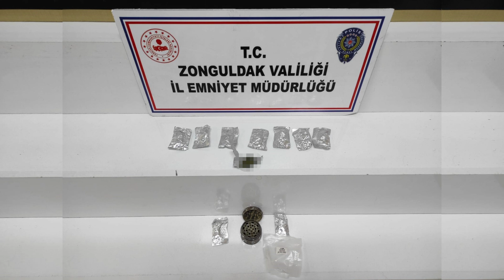ZONGULDAK'TA UYUŞTURUCU OPERASYONU DÜZENLENDİ